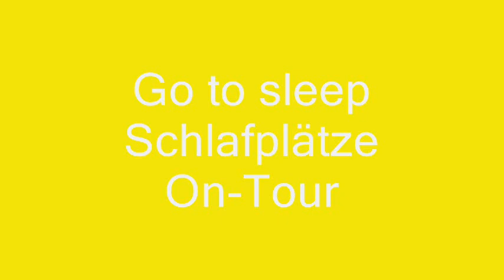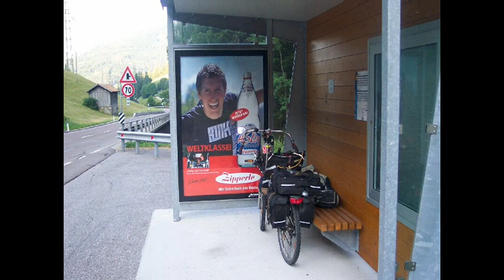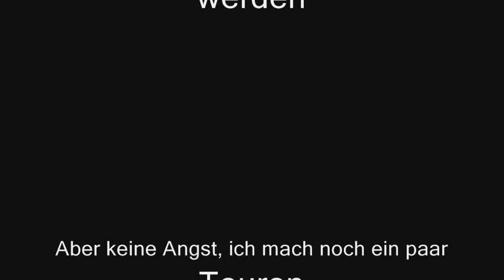Go to sleep !! Spontane Schlafplätze auf Radtouren !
Das sind alle verfügbaren Bilder wo ich überall während einer Radtour geschlafen habe.
Es kann vorkommen das manche Bilder fast identisch sind, liegt aber nur daran das diese Plätze mehrfach zum schlafen benutzt wurden.
Deutschland, Österreich, Schweiz, Italien !
Es gab auch Situationen wo meist durch schlechtes Wetter auf die schnelle der Standort geändert werden musste.
Ich hatte selten Probleme mit der Polizei und verursachte nur 1 mal einen Polizeieinsatz (Seefeld-Österreich) wo die Straße gesperrt wurde!
Hatte mit Wildhunden in Süditalien nur 1 mal ein Problem während des Schlafs, da er mich die ganze Nacht anknurrte bzw. anbellte (Neapel Richtung Mondragone).